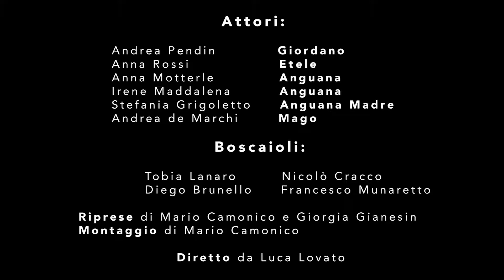SOGNANDO INSIEME - LA LEGGENDA DELLA MONTAGNA SPACCATA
Tratto dall'album "La Leggenda della Montagna Spaccata" di Chiara Santagiuliana. Sognando Insieme (F.Rispoli-C.Santagiuliana) arrangiamento Federico Malaman